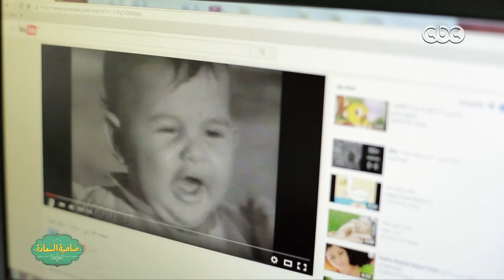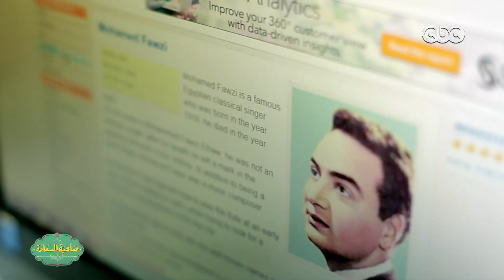صاحبة السعادة | لقاء مع محمد الحلو - تملي في قلبي | جزء 2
صاحبة السعادة مع إسعاد يونس وحلقة الحلوة

ضيف الحلقة
الفنان / محمد الحلو السعودية | الأمارات | الكويت | البحرين | #